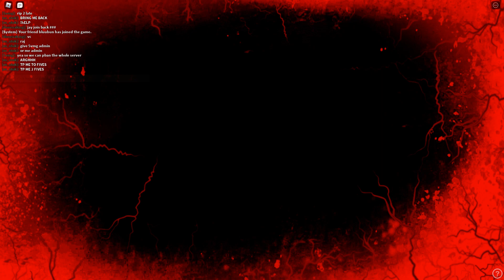roblox tarkov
my mic makes me sound like a 5 year old pls no bully